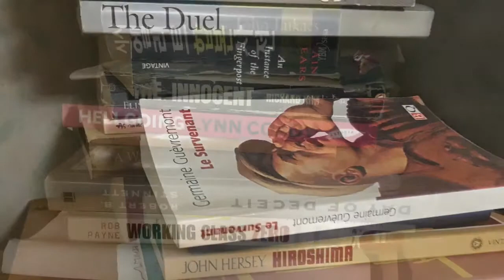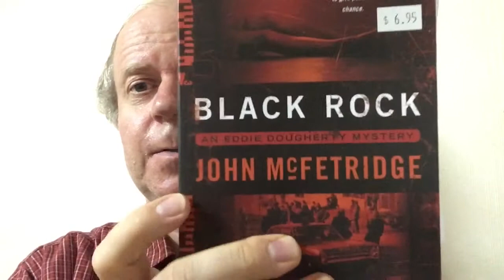It's a Big, Big, Big Books' World -- episode 6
Plus sur le roman Canadien The Glass Knight -- un roman intéressant mais plein des fautes artistiques.

More on the AngCanLit classic, The Glass Knight -- an interesting novel but full of artistic flaws.